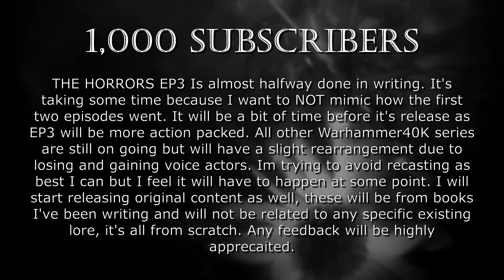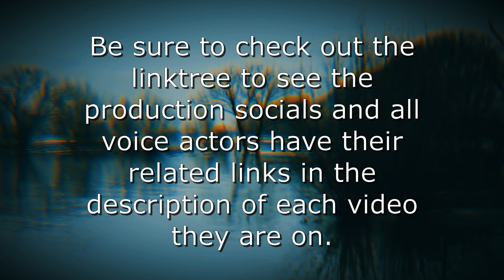The 1K Update - We appreciate you all!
Did your eyes do that thing where you only read the words that were said and not ahead? Are you reading this in your voice or mine? How do we make it stop?!

BIG THANKS TO @AVoxintheVoid for helping us reach 1K, I appreciate you my dood!

The community tab will have upcoming polls and your comments/opinions are important!

BE SURE TO CHECK OUT MY WIP "The Heathen's Intent" Prelude and Part 2 are out now!:

Be sure to leave a comment of feedback!